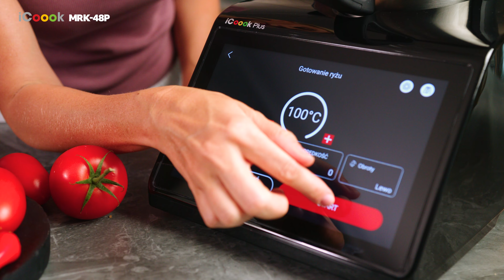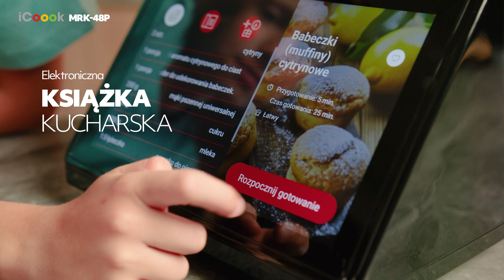🤖🧑‍🍳iCook MRK-48P – Robot Kuchenny z Przystawką do Krojenia! Zobacz, Co Potrafi!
Poznaj iCook MRK-48P – Twój nowy najlepszy przyjaciel w kuchni! Ten zaawansowany termorobot to mistrz, który sprawi, że przygotowywanie potraw stanie się łatwiejsze, szybsze i bardziej przyjemne! Jeśli uwielbiasz gotować, ale krojenie warzyw przyprawia Cię o dreszcze – MRK-48P rozwiąże Twój problem! 🥒🍆

Zastosowana w nim przystawka do krojenia warzyw pozwala zaoszczędzić mnóstwo czasu i energii. Zamiast męczyć się z nożem i deską, po prostu wrzuć warzywa do robota i gotowe – sałatka w kilka minut! 🥗 Ale to dopiero początek jego możliwości! MRK-48P nie tylko kroi, ale też miesza, sieka, ubija, wyrabia ciasto i gotuje. To tak, jakbyś miał w kuchni całą armię pomocników!

Dzięki niemu zaoszczędzisz czas, a gotowanie stanie się prawdziwą przyjemnością. Nie musisz być profesjonalistą, aby tworzyć wyśmienite dania. MRK-48P sprawia, że gotowanie jest proste i przyjemne – i aż chce się robić to częściej! 🎉

Jesteś ciekaw, jak działa przystawka do krojenia warzyw? A może chcesz dowiedzieć się, co jeszcze ten robot potrafi? Koniecznie obejrzyj nasz film i przekonaj się, jak wiele może zmienić w Twojej kuchni! 🎥👩‍🍳

Teraz trochę o technikaliach tego cudeńka. iCook MRK-48P to prawdziwe wielozadaniowe centrum kuchenne, a jego możliwości są naprawdę imponujące:

📚 Wbudowana książka kucharska z ponad 700 przepisami krok po kroku – idealna dla każdego, kto lubi eksperymentować. Nawet jeśli nie masz dużego doświadczenia w kuchni, robot poprowadzi Cię przez każdy etap przygotowania pysznych potraw.

⚙️ 12-stopniowa regulacja prędkości z funkcją Turbo – idealna do każdej czynności, od delikatnego mieszania po szybkie siekanie i blendowanie.

🍽️ 14 automatycznych programów, które załatwią za Ciebie niemal wszystko: ugniatanie, gotowanie na parze, sous vide, smoothie, krojenie w kostkę, a nawet obieranie ziemniaków! 🥔

🌡️ Regulacja temperatury od 37 do 130°C – doskonała kontrola nad gotowaniem, od łagodnego podgrzewania po smażenie i gotowanie.

⏲️ Precyzyjny timer – ustawiany co sekundę, od 0 do 90 minut, pozwala na idealne dopasowanie czasu przygotowywania potraw.

⚖️ Wbudowana waga – z dokładnością do 1 grama (zakres 0-5 kg), która eliminuje konieczność posiadania dodatkowej wagi kuchennej.

🔧 Akcesoria do zadań specjalnych – mieszadło, nóż, motylek, koszyk do gotowania ryżu i przystawka do krojenia w kostkę, czyli wszystko, czego potrzebujesz do perfekcyjnego gotowania.

💪 Mocny silnik o mocy 1400W oraz grzałka o mocy 1000W – MRK-48P poradzi sobie z każdym zadaniem, od wyrabiania ciasta po gotowanie.

📲 Wi-Fi i dedykowana aplikacja mobilna – pełna kontrola i dodatkowe funkcje dostępne prosto z Twojego telefonu.

MRK-48P to także bezpieczeństwo – posiada alert wysokiej temperatury, antypoślizgowe nóżki oraz możliwość mycia akcesoriów w zmywarce, co ułatwia jego użytkowanie na co dzień.

To coś więcej niż robot kuchenny – to Twój osobisty kucharz i asystent w jednym! 🥳🍴

🔗 Jeśli chcesz dowiedzieć się więcej o naszych produktach, kupić lub polecić nasze termoroboty, znajdziesz je tutaj lub tutaj

📲 Pobierz aplikację MPM My Perfect Moment i miej setki inspirujących przepisów zawsze pod ręką! Gotuj z łatwością i odkrywaj nowe smaki na każdą okazję. Z naszą aplikacją:
- stworzysz listy zakupów
- udostępniasz ulubione przepisy i listy zakupów
- dodajesz własne receptury
Przygotowanie posiłków nigdy nie było prostsze!
🍳 Gotuj z nami! Odkryj pyszne przepisy i proste triki kulinarne, które sprawią, że Twoje gotowanie stanie się prawdziwą przyjemnością. Razem przygotujemy zdrowe, smaczne i domowe dania dla całej rodziny. 💡